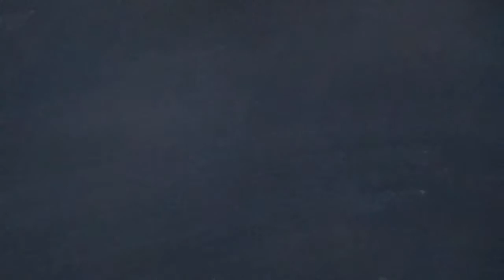3 MONTHS IN JAMAICA PT69